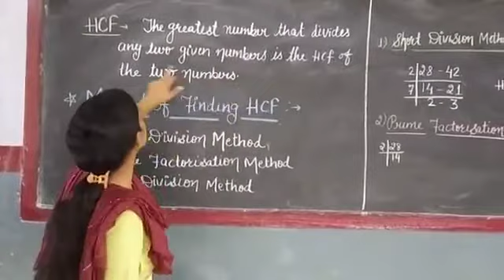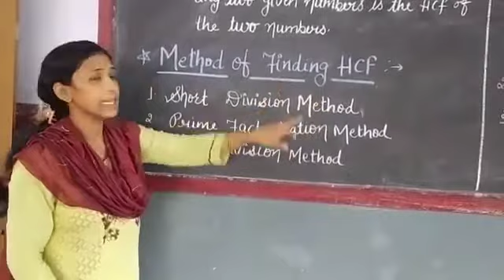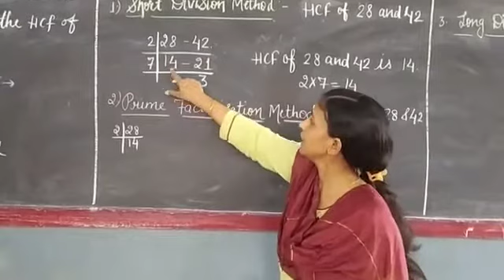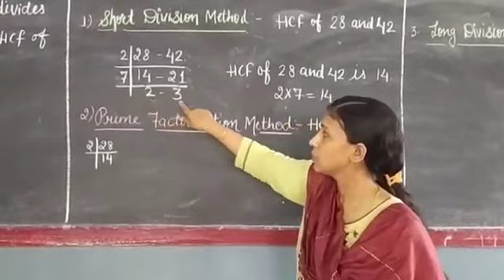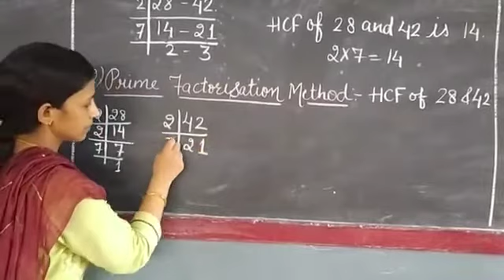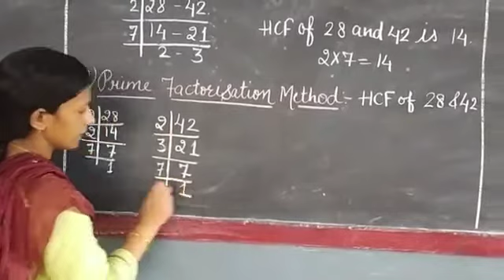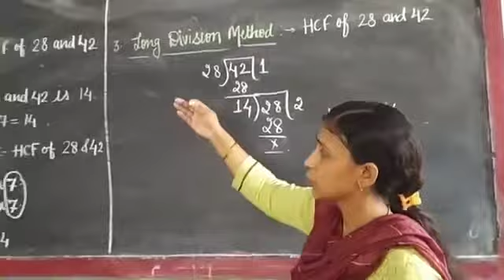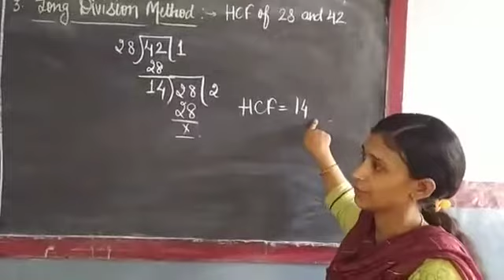Maths class-5th. finding hcf Topic.. hcf